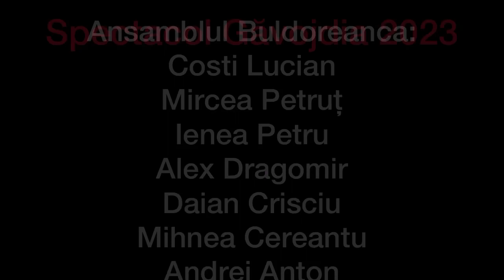Groza Daria (13 ani) - Brau la Vioara ~ Ansamblul Buldoreanca - Spectacol Gavojdia 2023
Toate drepturile îmi aparțin !

Solist instrumentist: Groza Daria - Vioara

Ansamblul Buldoreanca:
Saxofon - Costi Lucian
Saxofon - Ienea Petru
Saxofon - Petrisor Lala
Saxofon - Daian Crisciu
Saxofon - Mihnea Cereantu
Sopran - Alex Dragomir
Clarinet - Anton Andrei
Orga - Mircea Petruț